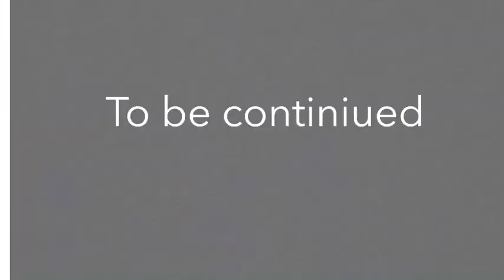Paralyzed 1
Second movie